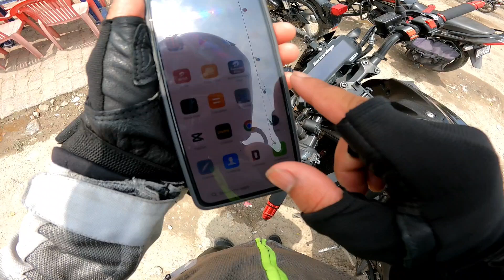Gurgaon to Pathankot in Rain just 9 hours😶‍🌫️ | Non Stop Solo Ride 🫡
Sat Shri Akal, Namaste, Bado ko pairi pona or Choto ko heloooooo..
Gurgaon to Pathankot in Rain | Non Stop Riding 🫡